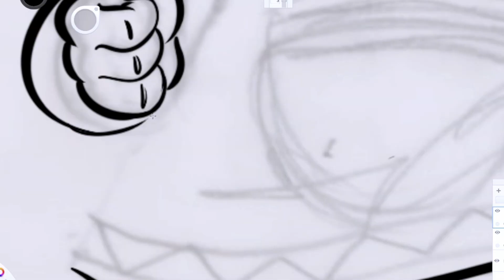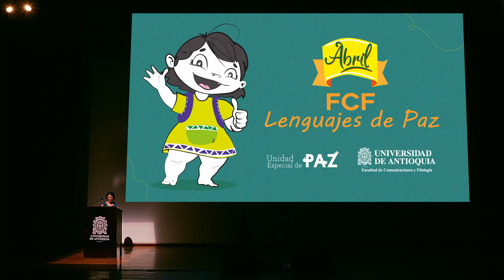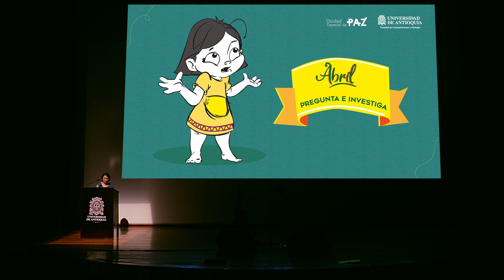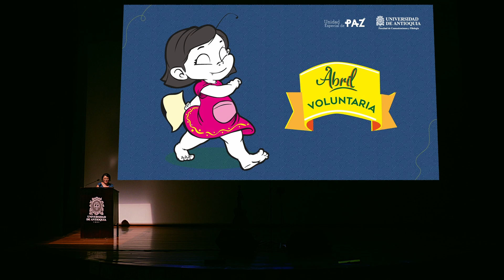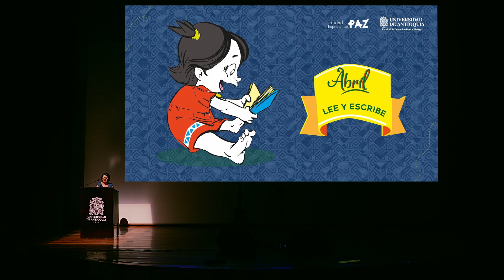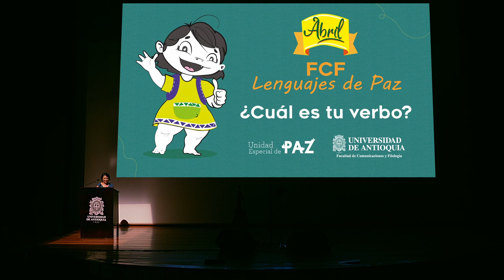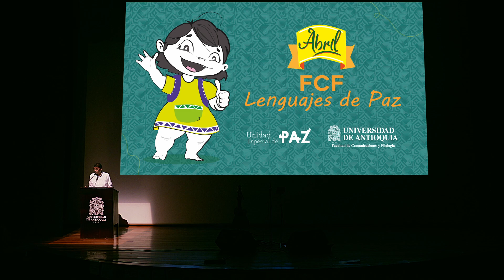Lanzamiento de la Agenda FCF: Lenguajes de paz y Concierto Pala le Canta a la Paz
Si te perdiste la presentación oficial de la agenda FCF: Lenguajes de Paz, realizada el pasado 28 de julio, acá te compartimos la grabación para que te pongas al día.